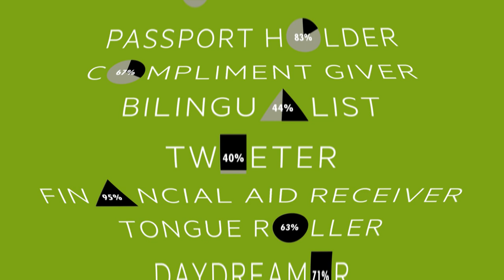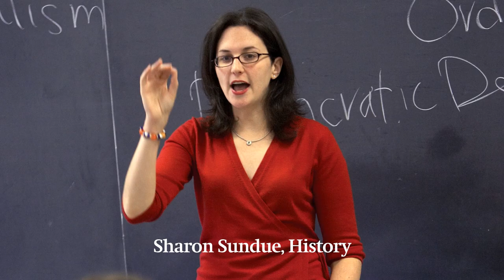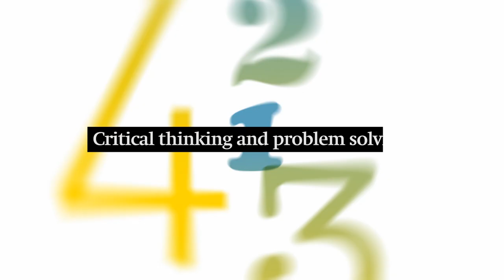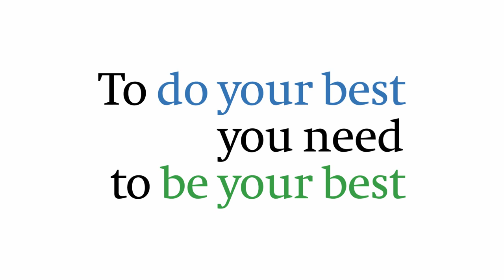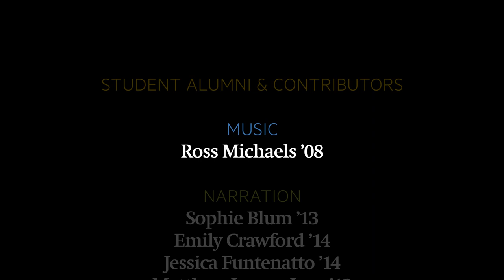Drew University Delivers Full-Impact Learning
Our Full-Impact Learning video is making the rounds at open houses and colleges fairs around the country.